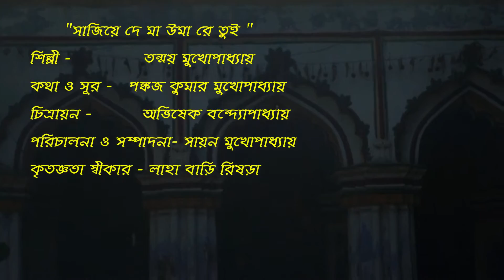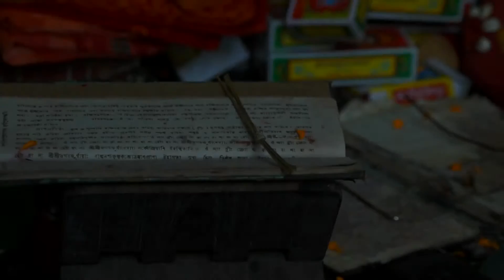সাজিয়ে দে মা উমা রে তুই (sajie de ma uma re tui) / bijaya dashami song / Tanmoy Mukhopadhyay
Bijaya Dashami song by Tanmoy Mukhopadhyay and directed by Sayan Mukherjee